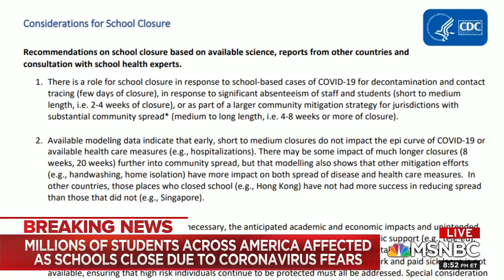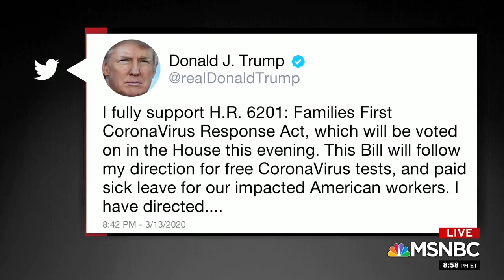AFT President Randi Weingarten talks coronavirus and school closures on MSNBC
AFT President Randi Weingarten joined Dr. Joseph Fair on All In with Chris Hayes to talk about the coronavirus and school closures.